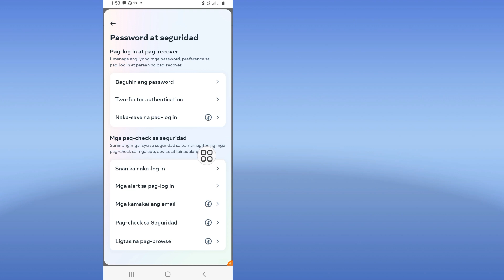Paano Suriin ang Aking Facebook Login Device (2023) | Sino ang Gumagamit ng Aking Facebook Account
Ngayon ay ipapakita ko sa iyo kung Paano Suriin ang Aking Facebook Login Device (2023) |  Sino ang Gumagamit ng Aking Facebook Account Panoorin ang video na ito para malaman kung Paano Suriin ang Aking Facebook Login Device (2023) |  Sino ang Gumagamit ng Aking Facebook Account

 Paano Suriin ang Aking Facebook Login Device

Salamat sa panonood ng